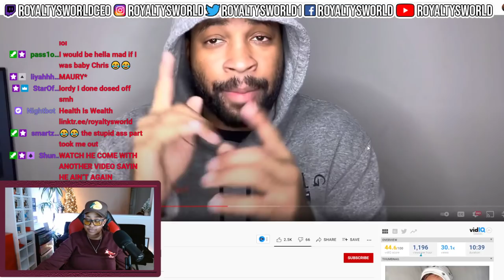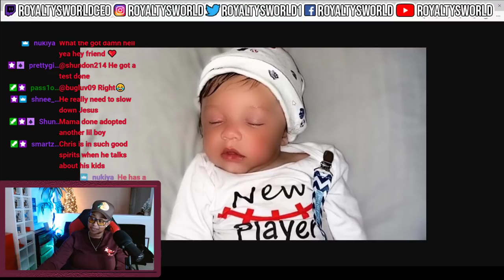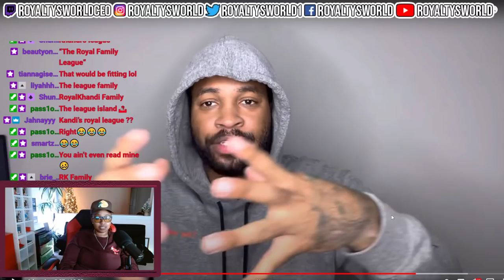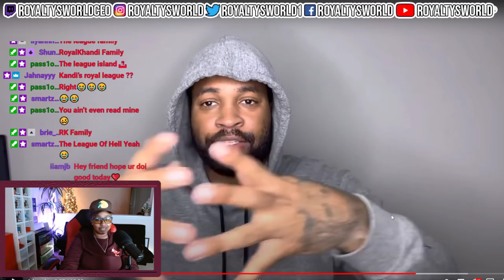Introducing My New Born Son Roman 🥺❤️| MY BOY GOT ANOTHER BOY LOL| ROYALTYSWORLDREACTION